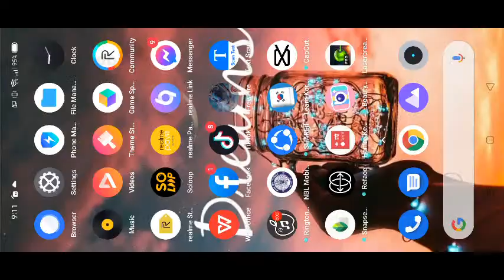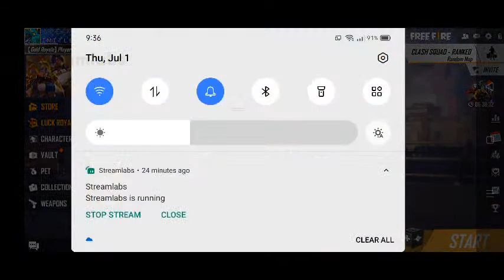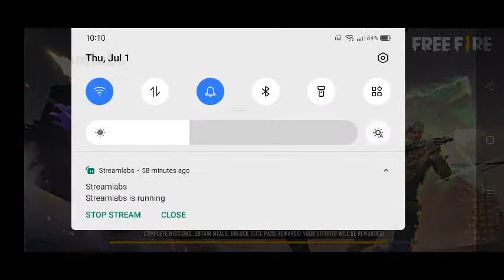Rosey Gaming Free Fire Live Stream Rush Gameplay